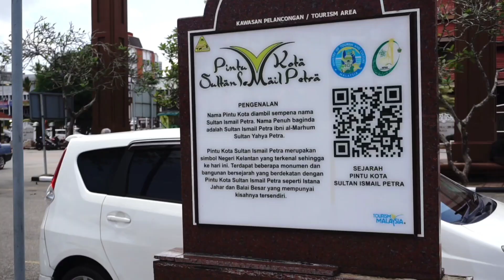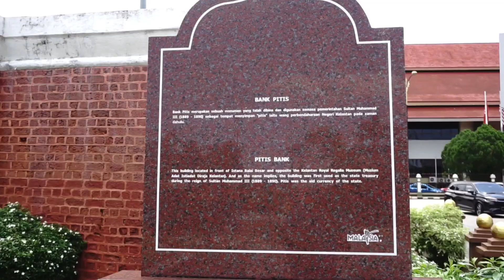Alquran Rehal Park, Kota Bharu, Kelantan (Oct 2023)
Welcome to our travel vlog! In this short video, we take you to Al Quran Rehal Park, located in Kota Bharu, a scenic city in Kelantan. Join us as we explore this vacation attraction and showcase its beauty. Whether you are planning a trip or simply want to experience the wonders of Kelantan, this video will surely benefit you.